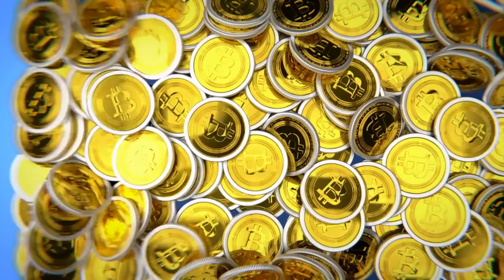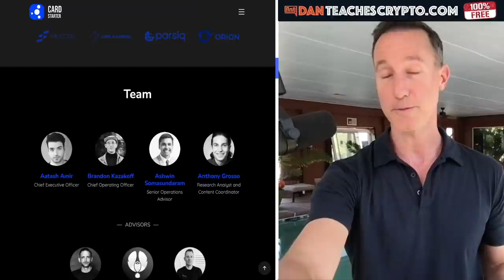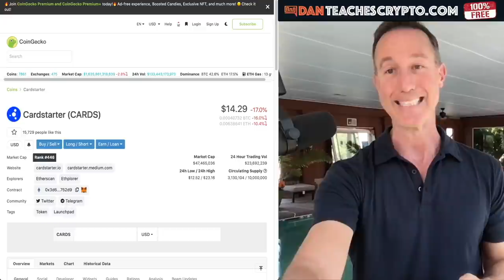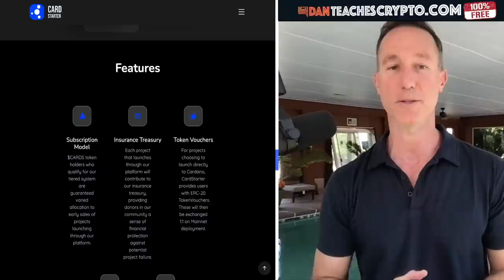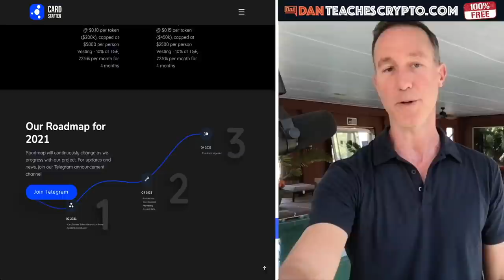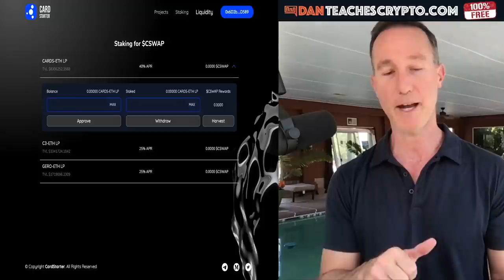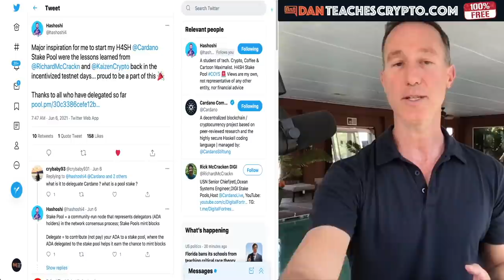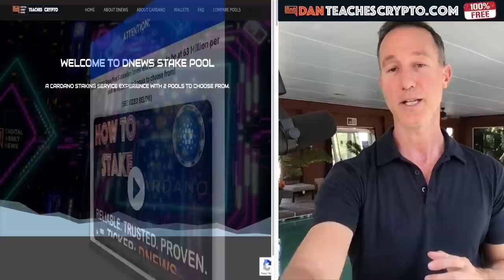LOOK AT THIS CARDANO LAUNCHPAD FOR THE NEXT BIG ADA PROJECTS (500-1000X GAINS)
Cardstarter is the Cardano launchpad for some of the TOP Cardano projects coming out. Two things that look extremely promising is that ALL projects are insured AND there is a vetting process to help YOU with your research. Thanks to @Hashoshi4 for helping me in this interview with the cardstarter team.

0:00 - INTRO
1:03 - What is Cardstarter?
3:40 - Invest in PEOPLE (Card Team)
6:07 - CardStarter Card System
9:00 - Tokenomics
10:31 - Roadmap
11:47 - FAQ & Upcoming Projects
13:52 - Stake with HASH or DNEWS!
15:28 - Cardstarter Team Interview
16:25 - WHAT is this vetting process?
21:57 - Card System?
24:55 - NEXT PROJECTS on Cardstarter
26:36 - Investing in a Cardstarter approved project
28:44 - Legal: KYC and AML
30:26 - Tokenomics: Lock-Up Period UPDATE
32:44 - Moving from Ethereum to Cardano Blockchain
35:48 - Atomic Swap bridge ERC-20 to ADA
37:14 - Vetting Projects on the technology side
39:19 - What's next for Cardstarter?
41:50 - Words Of Wisdom
44:47 - OUTRO

Digital Asset News Stake Pool (DNEWS) and how to stake it step-by-step -

●▬▬▬ LINKS TO TODAYS TOPICS ▬▬▬▬●

●▬▬▬▬▬▬CRYPTO ESSENTIALS▬▬▬▬▬▬▬●

●▬▬▬▬▬▬▬▬FOLLOW D.A.N.▬▬▬▬▬▬▬▬▬▬●

●▬▬▬▬▬▬▬▬EXIT STRATEGIES▬▬▬▬▬▬▬▬▬●